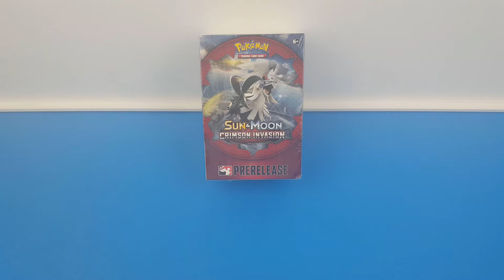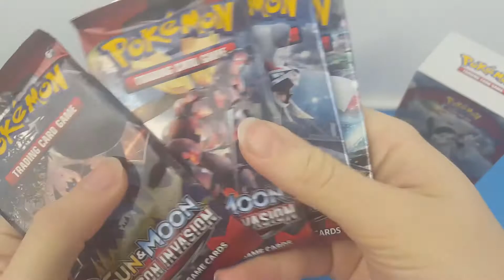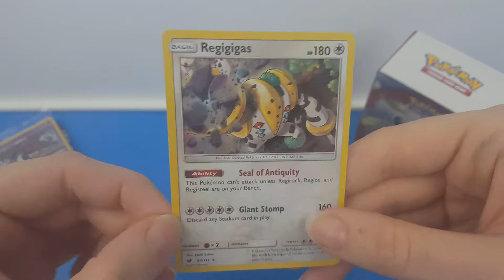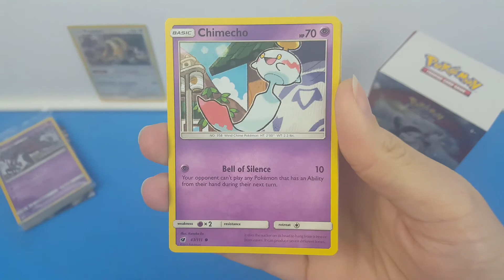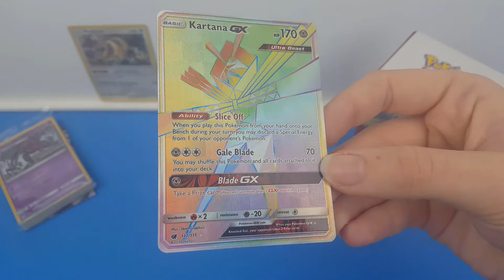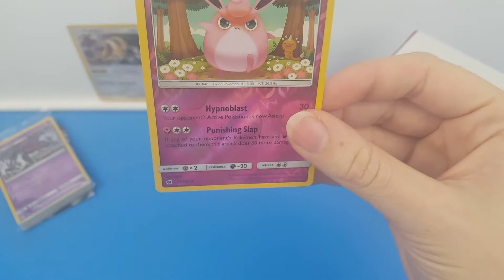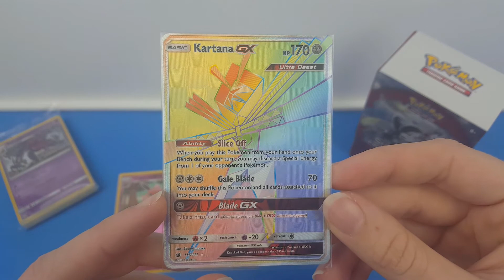Secret Rare Pull! Crimson Invasion Prerelease #3!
Here is my third Crimson Invasion prerelease opening! Will I finally get something good?

For a discount at TotalCards use the code: KakkoiiCards

Delga - Amazing artist and animator who created my intro and channel art!

Opening & Outro Soundtrack -
You Know Me by Coralmines